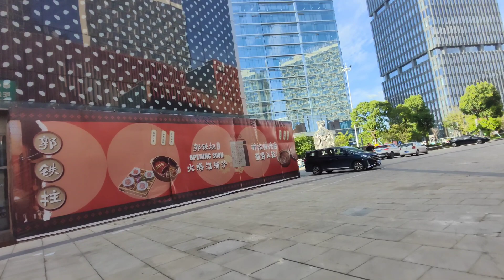GAJI FANTASTIS TKW CHINA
Hai gaess..
Mbak Ninaaa
Di video kali ini aku mau ajak kalian melakukan rutinitas yang setiap hari aku lakukan
Yuk tonton Dan simak videonya..
Terimakasih..